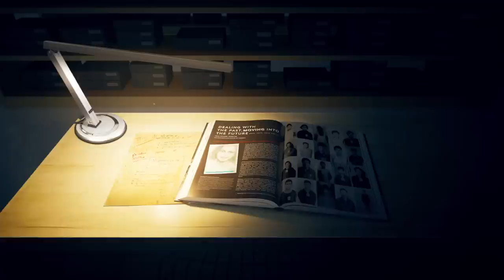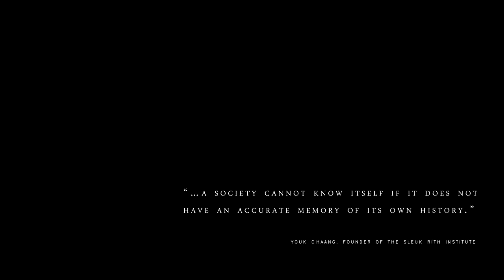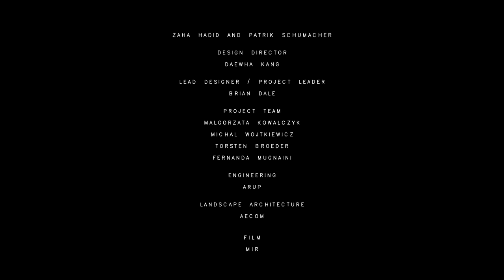THE SLEUK RITH INSTITUTE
Youk Chhang, Chairman and Founder, the Sleuk Rith Institute (SRI) and Zaha Hadid invite you to a reception to celebrate plans for a ground-breaking new center in Phnom Penh, Cambodia designed by Zaha Hadid Architects (ZHA) dedicated to the prevention of genocide worldwide.
Zaha Hadid Design Gallery, London
Thursday 9th October, 2014 at 18:30 pm.

The name of our Institute reflects our core objectives as well as our Cambodian heritage. Sleuk rith are dried leaves that Cambodian religious leaders and scholars have used for centuries to document history, disseminate knowledge, and preserve culture during periods of harsh rule and grave peril. The term “sleuk rith” literally means “the power of the leaves,” capturing their beauty as vehicles of knowledge and their strength in advancing social memory and human dignity. The Sleuk Rith Institute (SRI) will represent a permanent stand against mass violence in Cambodia and throughout the world.

Note:
Tree that producing Sleuk rith: Traeng (KH) or Corypha Umbraculifera (EN)
See also Khmer Dictionary by Choun Nath, 10 December 1967; page 469-70.

UNOFFICIAL TRANSLATION
Treang  (ទ្រាំង):
Treang is the name of a thorny palm tree with long stems, the leaves of which are dried and used by monks as writing paper called sleuk rith.  The sleuk rith pages are combined to form manuscripts called sastra.

In addition, the midribs of the treang leaves are used to pin the light green leaves together to make a thatched-leaf roof called phchol, which has limited durability.   The leaves can be made into handbags or sacks, also called phchol.   Small strips of its stems are woven to make sails, called totot. The central rib, when stripped of its leaves, is called tronung rith or chhaoeng rith (literary means: power of the bones). Mature stems are chopped up for use as canes, loom rods called dam, and various bars called poan moul, which are used to hold threads in weaving (for example treang stick, dam treang and poan moul treang). The stems of treang used as dam or poan moul are called treang kamdor khmoch and are tied to the staircase of a home to protect it from ghosts or evil spirits. In traditional lore, ghosts or evil spirits are fearful of treang. Sometimes, people who are very lazy or uneducated and do not easily wake up are considered to accompany those ghosts or evil spirits. There is a proverb which states, “Use treang to ward off evil spirits.”

Treang trees self-seed in the jungles of Cambodia, predominantly in Kratie and Kampong Thom provinces. These thorny palm trees have many beneficial uses. They can be cultivated as a border to enclose a Buddhist temple, thriving in any kind of soil. Their life span is longer than that of humans. However, after blossoming and producing mature fruit, they die. The underlying assumption of these trees is that they blossom, produce fruit, and then somehow kill themselves.  This process is similar to a Buddhist proverb which states that bamboo, tall reeds (Aira arundinacea) and treang trees grow, blossom, produce fruit, and then kill themselves, just as greedy, vulgar people can hasten their deaths through their own dishonorable behavior.

Sastra (សាស្ត្រា) Pali and Sanskrit
Sastra are manuscripts which contain codes of conduct pertaining to scientific knowledge, religion, law, educational doctrine, and other life matters which benefit from instruction. The word may be used as a suffix, for example:  pravoat sastra, a manuscript that describes the history of a country; vityea sastra, a manuscript that contains different methods of research using primary resources;  and selapak sastra, a manuscript for studying the arts.

Sastra is also sometimes known as satra (when intended to describe a manuscript made from palm leaves), for example: satra chbap, a legal code of conduct; or satra tes, a preaching text. Sastra may be also used as prefix.  For example: sastra krit: a person who composes a manuscript or code of conduct; sastra chaksa, sastra nei or sastra netra, the eyes of the manuscript (i.e., grammar); sastra ved, a wise man or scholar who knows the content of the manuscript; and sastra char, the teacher of the code of conduct or ethics.